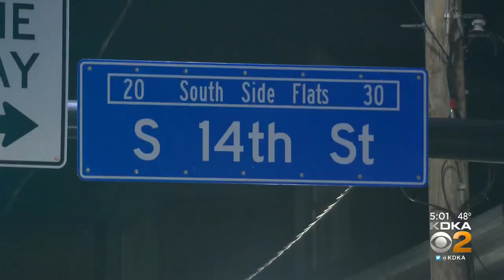Shootings prompt passionate plea from Mayor Gainey, police and community leaders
Community leaders made an emotional plea to people living in the city to do their part to help end gun violence.